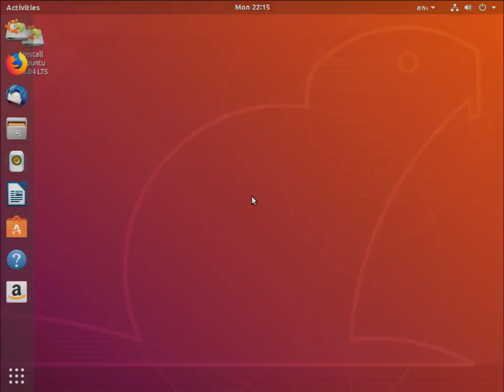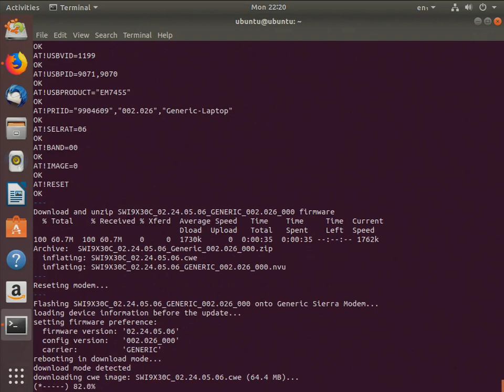Updating and Flashing a EM7455 under Ubuntu Linux 18.04 LiveCD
Bash script to automate the entire process of setting up any of the EM/MC74XX series modems (Generic, Dell, Lenovo). This assumes you have the Sierra card inserted into a USB enclosure.

From the script description:
- Only for use on Ubuntu 18.04 LTS LiveUSB
- All Needed Packages will Auto-Install
- Sets MBIM Mode with AT Commands Access
- Changes all models of EM74XX/MC74XX Modems to the Generic Sierra Wireless VID/PID
- Clears Band Restrictions and Places Modem in LTE only mode.
- Flashes the Current Generic Firmware as of 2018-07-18